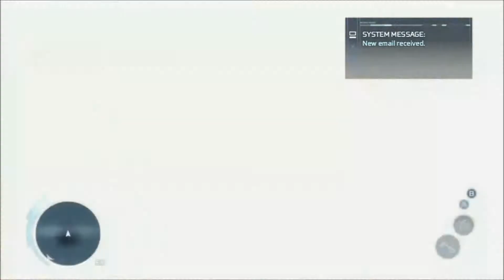LP:Assassin's Creed 3 Pt.12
Developer:Ubisoft
Publisher:Ubisoft